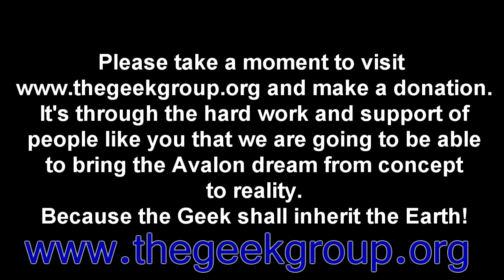Why Michigan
Chris explains why The Geek Group is based in Michigan.